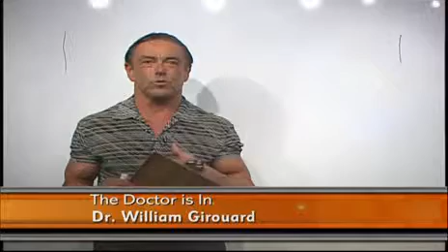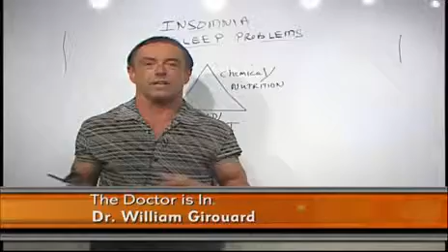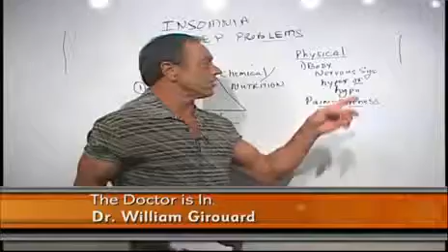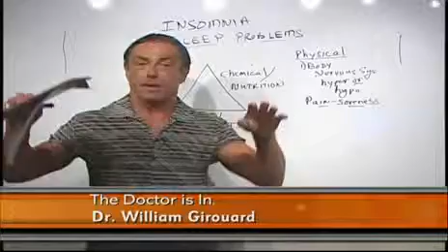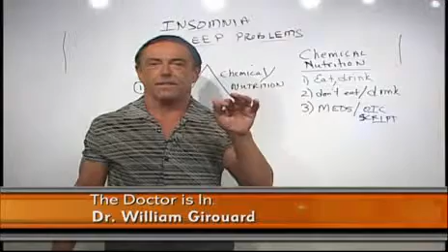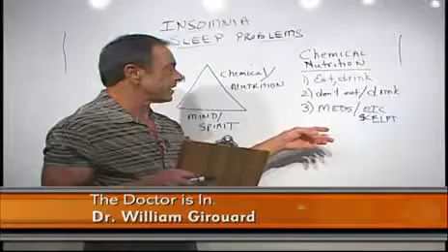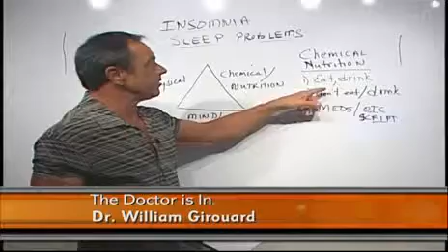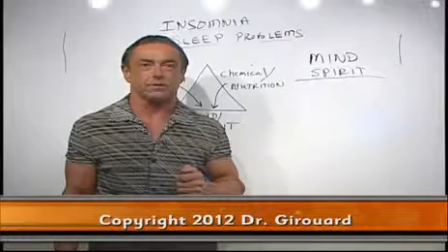The Dr. Is In - pyramid of health - Sept/Oct Episode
Dr. William Girouard talks about alternative health methods for treating aches and pains. He demonstrates the function of the "pyramid of health."

Produced by: Dr. William Girouard
Directed by: Patrick Lento